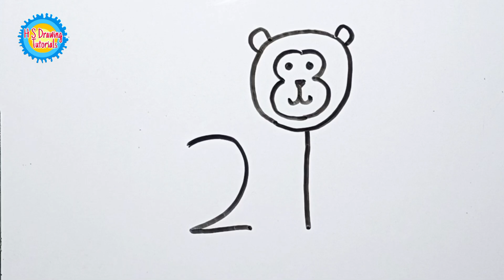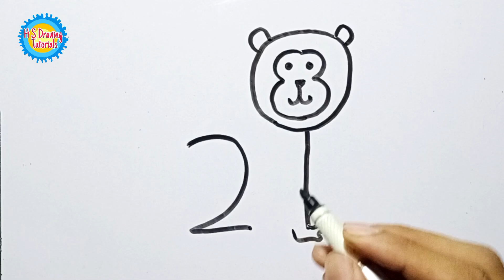How to Draw Monkey with Numbers 123